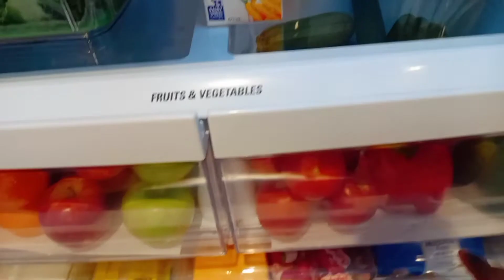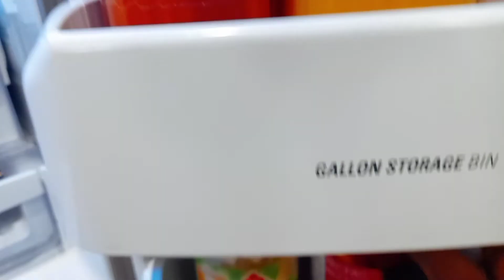Rangement ,Organisation astuces du FRIGO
Bonjour la famille aujourd'huit je vous montre mes astuces rangements du FRIGO .

Monte la qualité en HD (1080)pour mieux voir 😉

je m'appel Carine , je suis maman de 4 garçons Fred 13 ans , Leondre 9ans ,Jason 3 et Nolan 21 mois , je suis Marie &je vie aux CANADA🇨🇦.

j'ai crée cette chaîne a fin de partage avec les mamans , parler de ménage , d'organisation familiale , de cuisine et parentalité.
j'espère que mes vidéo te plairont!
je poste les vidéo 3 par semaine .